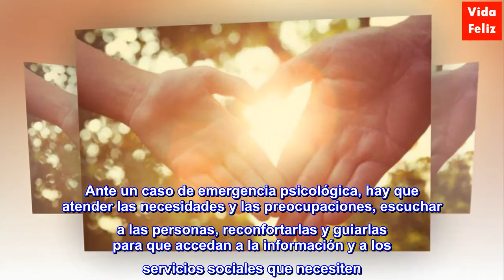¿Qué son los primeros auxilios psicológicos y cómo podemos proporcionarlos?